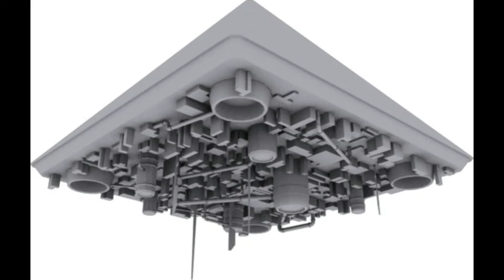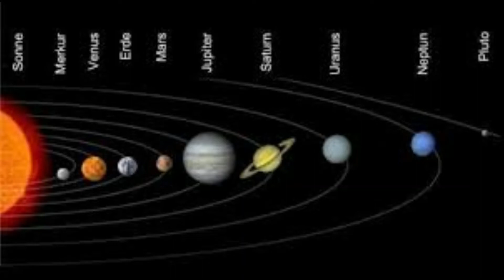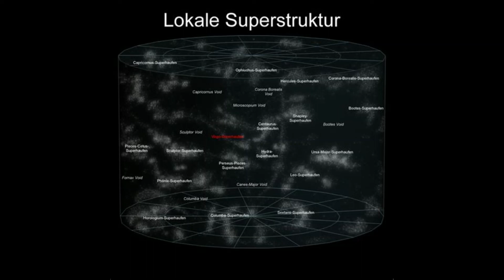Pangaea - Stoneage,Olymp & Maya - Jam PanDan - Legalize all Plants for Moosmilkywayeffekt on Planet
Possible History and Science Fiction with moar Plants... We can get like Angels also in Lifetime - with Hemp usage instead of Earthoil…

Stop Earthoil Consum and go with Hempbiomass instead and you can get Wings to Fly like a Angel in a Hoaven with more O² (O² Mass attracts Mass upwards also...). For Sure..